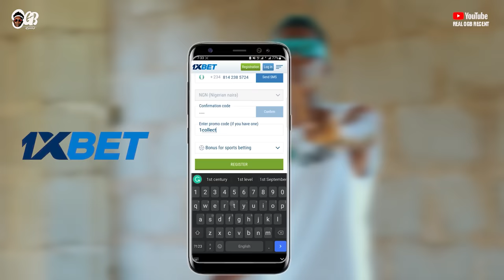ABUSING ON A COLO WITH SISI QUADIR AND OGB CULTIST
ABUSING CHALLENGE WITH SISI QUADIR FT OGB CULTIST Metete